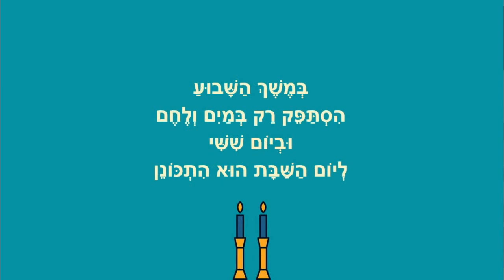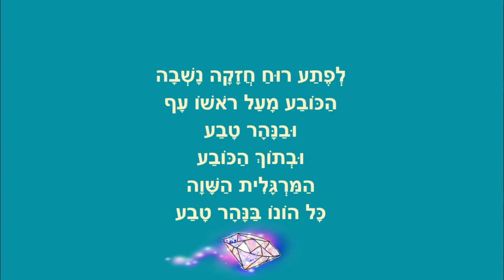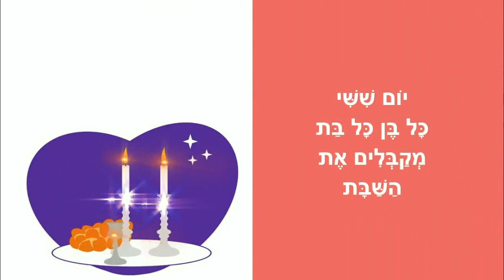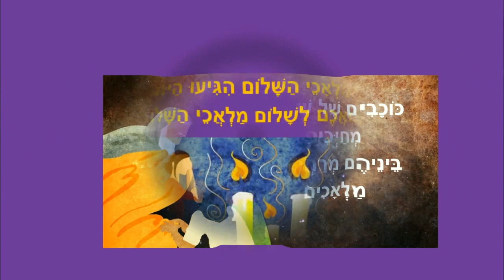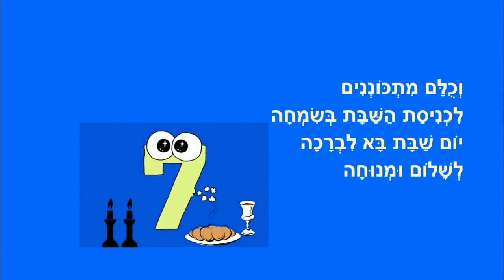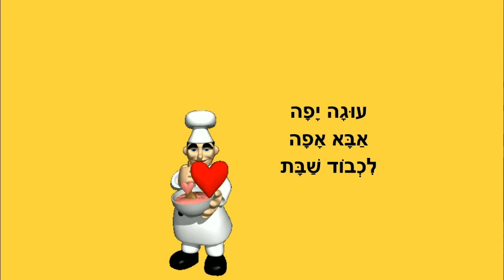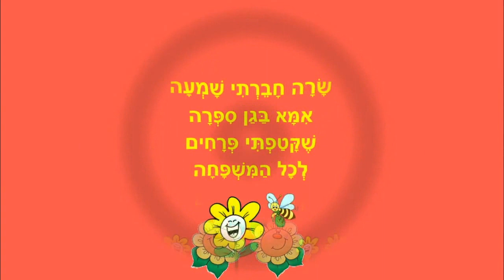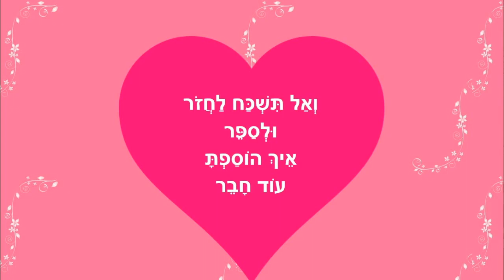שבת שלום - סיפורי ילדים לכבוד שבת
סיפורי ילדים לכבוד שבת
כותבת יוצרת: ריקי זקן
יוסף מוקיר שבת
מקבלים את השבת
יום שבת-ימות השבוע
עוגה לכבוד שבת
פרחים צהובים